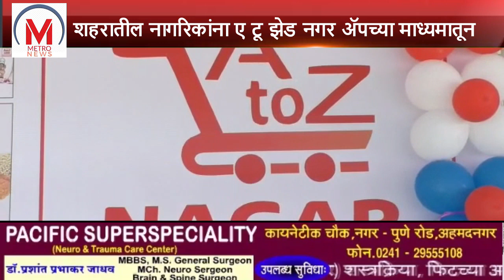ए टू झेड नगर ॲपच्या माध्यमातून भाजीपाला, किराणा नागरिकांना बाजार भावापेक्षा कमी दरात भेटणार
अहमदनगर शहरात प्रथमच ए टू झेड नगर ॲपचा शुभारंभ.शहरातील नागरिकांना ए टू झेड नगर ॲपच्या माध्यमातून भाजीपाला, किराणा, घरगुती सेवा शहरात नागरिकांना बाजार भावापेक्षा कमी दरात तेही  थेट आपल्या दारात भेटणार - आ.संग्राम जगताप.
अहमदनगर (प्रतिनिधी)- अहमदनगर शहरात प्रथमच बाजारभावापेक्षा कमी दरात ते हि थेट आपल्या दारात या हेतूने जेऊर येथील शेतकरी कुटुंबातील गणेश पवार व महेश पवार यांच्या संकल्पनेतून ए टू झेड नगर ॲपचा शुभारंभ आमदार संग्राम जगताप यांच्या हस्ते करण्यात आला.
विविध क्षेत्रातील मान्यवरांनी शुभेच्छा दिल्या.  तर आभार गणेश पवार यांनी मानले.